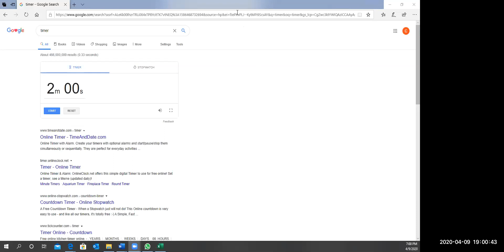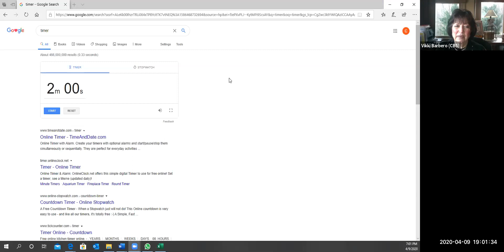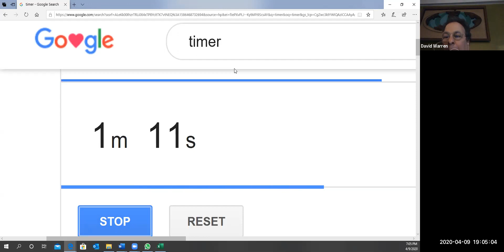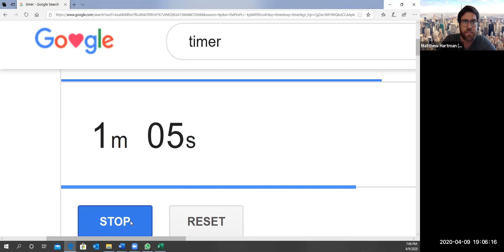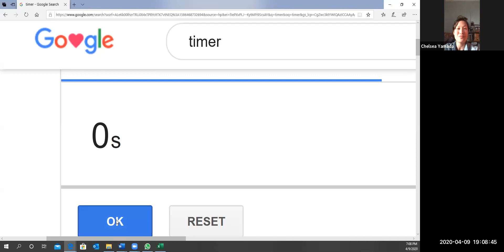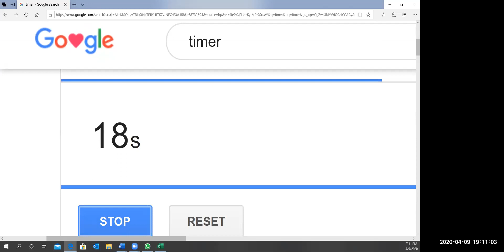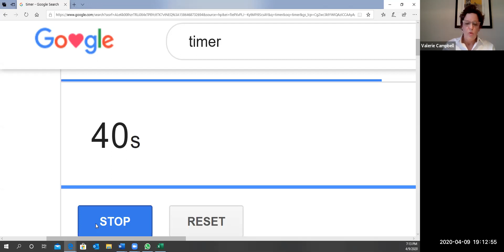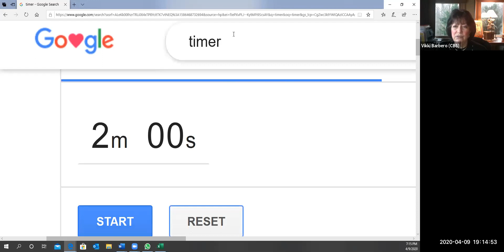April 9th, 2020 - CB5 Full Board Meeting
Manhattan Community Board Five's Full Board Meeting - April 9th, 2020.

Agenda:

PUBLIC SESSION - Members of the public are encouraged to speak to the Board

BUSINESS SESSION

Ratification of the February 2020 minutes and March resolutions passed by March Executive Committee

COMMITTEE REPORTS

1. Landmarks
- Application to install lighting to illuminate artwork at various buildings throughout Rockefeller Center.
- Application to install architectural lighting at various buildings throughout Rockefeller Center.
- 160 Fifth Avenue, Application to construct a canopy and replace infill at the building's main entrance on West 21st Street.
- 1162 Broadway (b/t 27-28th Streets), application for a new Certificate of Appropriateness to demolish a non-historic building and build a new hotel

2. Transportation/Environment
- NYC DOT proposal to install a protected bike lane on 6th Avenue from West 35th Street to Central Park South.